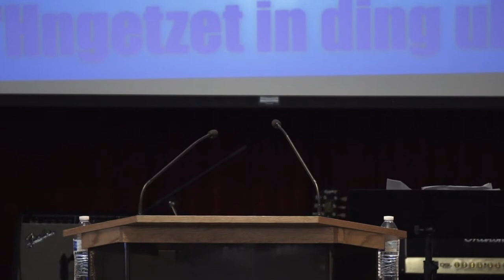REV. LIAN MANG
FBP(GS) in a miphunpi pawl hnenah duhdawtnak thianghlim te'n thucahnak ropi a nei. May31,2015(Sunday) ah FBCI biak inn pi ih  sun khawmnakih  a sermon mi a si.